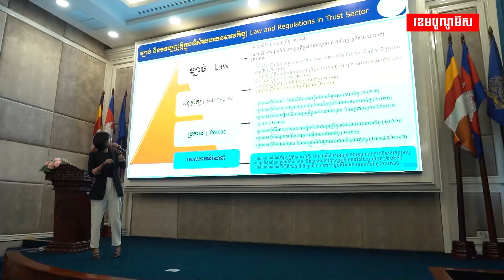ការវិនិយោគវិស័យអចលនទ្រព្យនៅក្នុងបរធនបាលកិច្ចមានជាង៧០០ករណីនៅក្នុងឆ្នាំ២០២៣!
តើវិស័យបរធនបាលកិច្ចបានរួមចំណែកអ្វីខ្លះ ក្នុងការជួយស្ដារនិងជំរុញការអភិវឌ្ឍវិស័យអចលនទ្រព្យកម្ពុជាដែលកំពុងរងសម្ពាធពីវិបត្តិសកល?